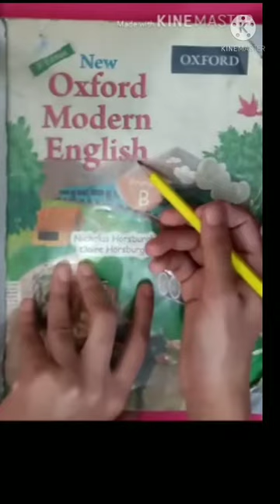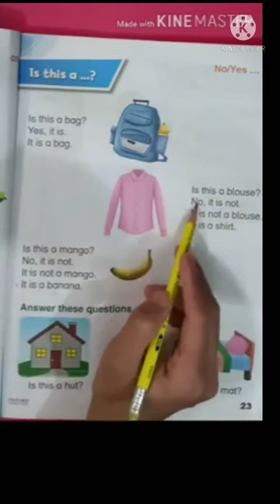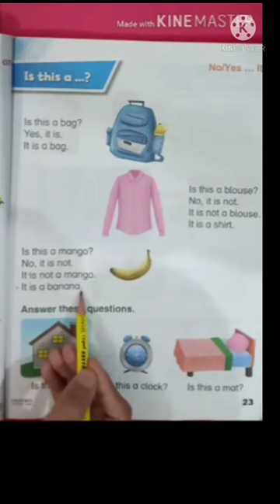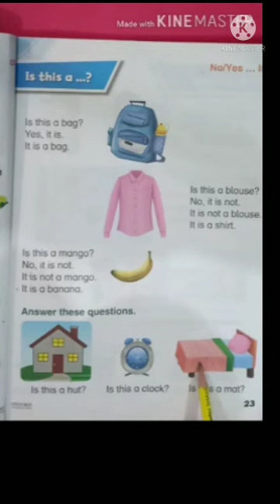Modern English...Page # 23 line 4-7